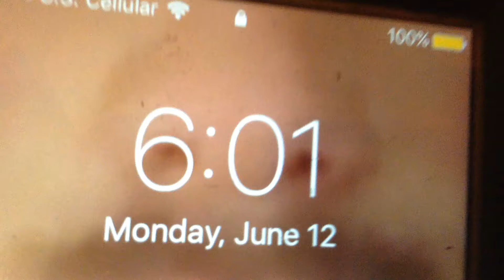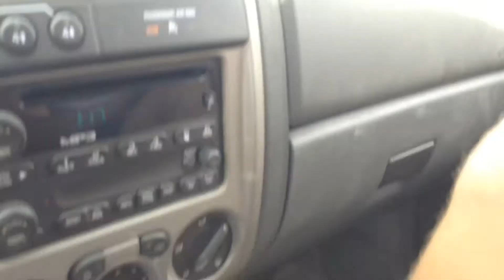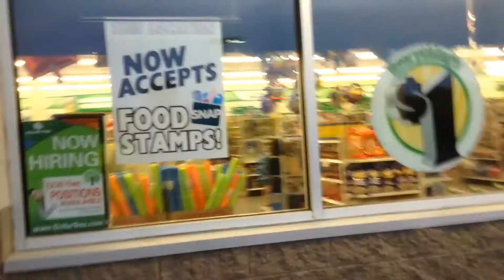5 Guys 10 Pies: No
First vlog of the summer